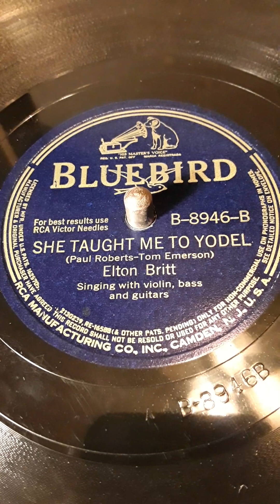She Taught Me To Yodel (Paul Roberts-Tom Emerson) Elton Britt singing with violin, bass and guitars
Bluebird label record # B-8946-B Date Mar 1942